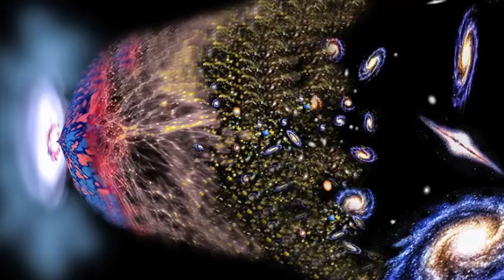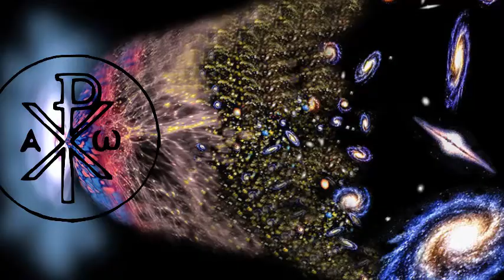LOGOS Afr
Die voor-inkarnasie bestaan van Jesus.  Gen 1, Joh.1 en 1 Joh.1.